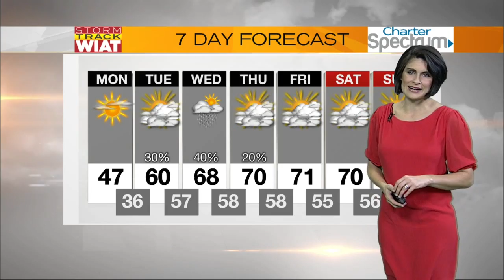Storm Track: 4:45 a.m. Forecast (1.9.17)